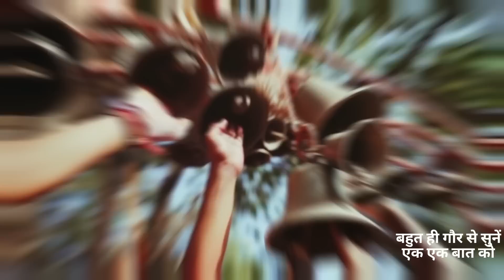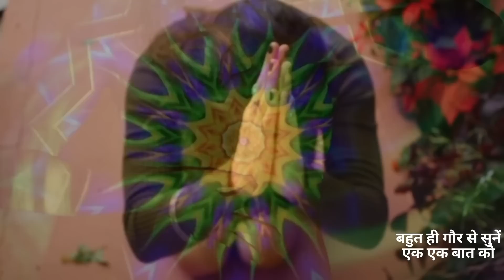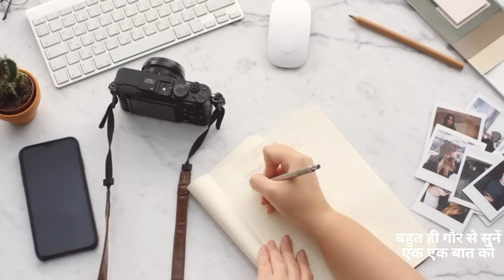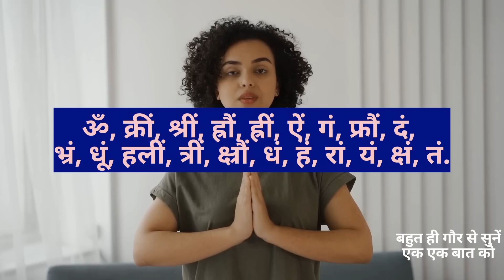रात को सोने से पहले ये काम कर डालो किस्मत का बंद ताला खुल जाएगा// Bageshwar Dham Sarkar